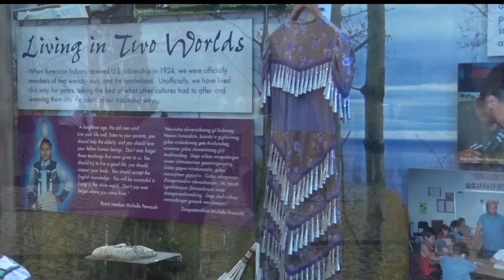Mille Lacs Band Of Ojibwe Holds Annual State Of The Band Ceremony